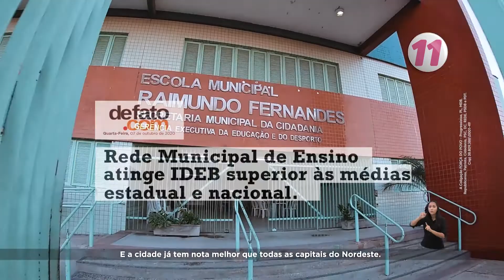Manchetes de destaque - Rosalba Ciarlini